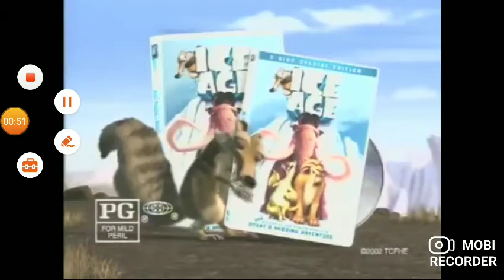ice age dvd Trailer 2011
2011 universal pictures and blue sky studios